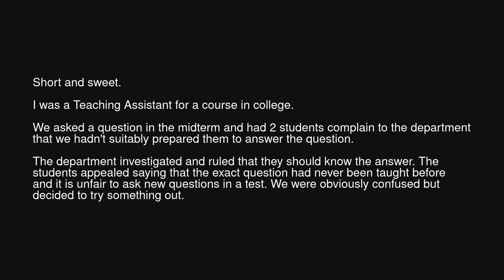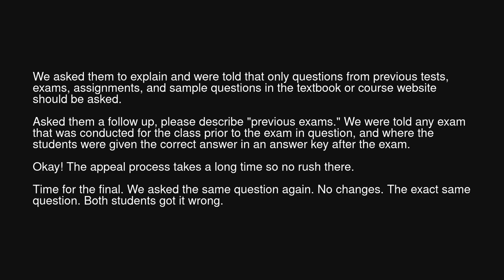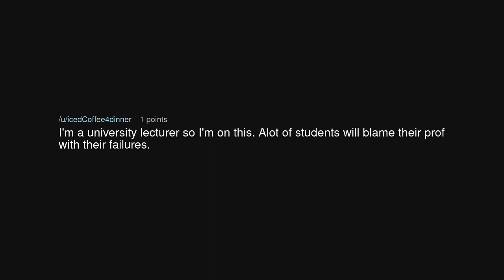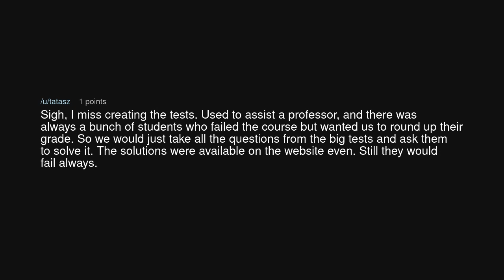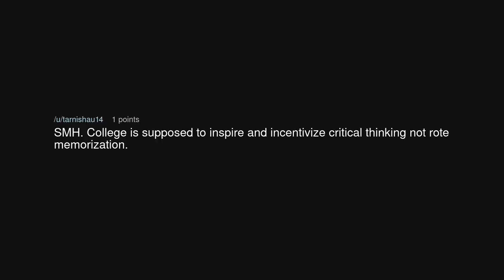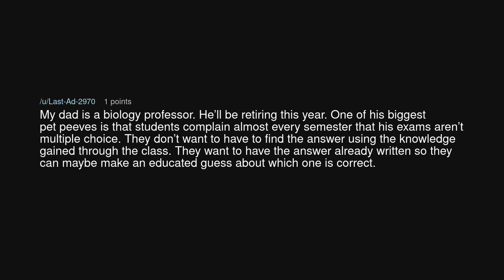We didn't prepare you for this? Hmmmm I see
We didn't prepare you for this? Hmmmm I see (r/MaliciousCompliance)

Source: TrainingOutcome5466 on Reddit (link removed at the insistence of YouTube)